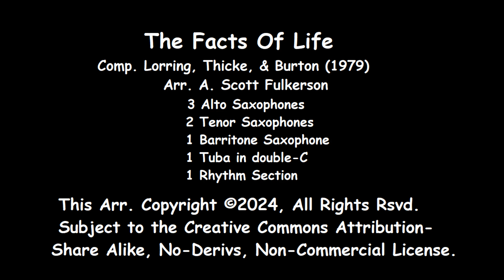The Facts of Life (1979 TV Theme Song) - Cover - 6 Saxophones and One Tuba in CC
The Facts of Life 1979 TV Theme Song  Compl . Lorring, Thicke,  & Burton. Arr. for 3 Alto Saxophones, 2 Tenor Saxophones, 1 Baritone Saxophone, and 1 Tuba in Double C.